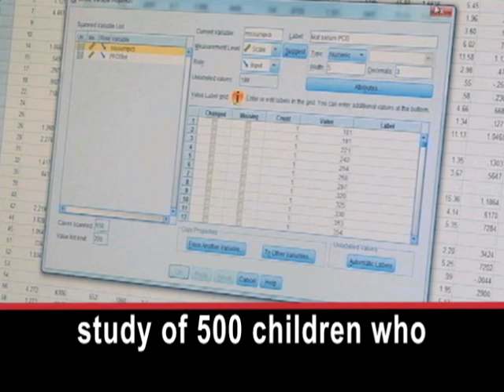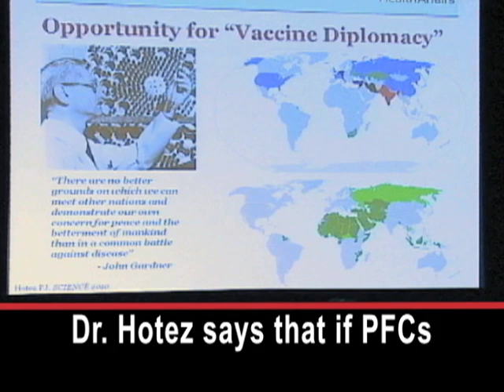Can Pollution Make Vaccines Less Effective?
Some researchers are warning about industrial chemicals called perfluorinated compounds, or PFCs.  A new study found that PFCs weakened the effectiveness of vaccines designed to protect children from diseases like polio, measles and diphtheria. The protection is supposed to last a lifetime.

PHILLIPE GRANDJEAN: "This was quite serious because we could also see that some of the children were so low in antibody concentrations that they were essentially not protected. So, they had been vaccinated four times and the vaccines had not worked."

Dr. Phillipe Grandjean is with the Harvard School of Public Health. He led a study of 500 children who had been vaccinated against diphtheria and tetanus. The study found children who had higher levels of PFCs in their blood had very low levels of antibodies against these infections.

PETER HOTEZ: "It was quite a striking effect, one that I would not have anticipated."

Dr. Peter Hotez is president of the Sabin Vaccine Institute.

Dr. Hotez says that if PFCs do interfere with antibody production, children in poor areas -- areas where PFC levels can be much higher -- will suffer.

PETER HOTEZ: "Even a modest reduction in vaccine coverage and vaccine immune responses could lead to subsequent outbreaks of childhood diseases, that there's a risk that we could see recurrences of, of childhood killers such as diphtheria or pertussis or other childhood diseases now become more common in the world's poorest countries."

Scientists say PFCs have been used in many places for many years. They say it is likely that everyone has measurable levels of the chemicals in their body.

PHILLIPE GRANDJEAN: "We have not done enough in regard to protecting the population against these, these old compounds and now we're stuck because we all have them in our bodies."

The children in the study ate a lot of fish. Critics of the study say that researchers should have considered that polyunsaturated fatty acids may suppress the body's ability to fight disease. Those fatty acids are found in fish. I'm Christopher Cruise.